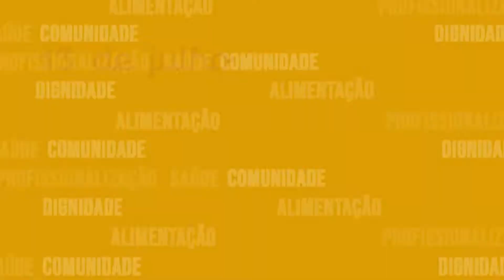Estatuto da Criança e Adolescente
Há 32 anos o Estatuto da Criança e do Adolescente (ECA) assegura direitos e proteção integral às crianças e adolescentes.

Conheça o ECA e garanta sua aplicação como forma de proteger os direitos da infância e adolescência